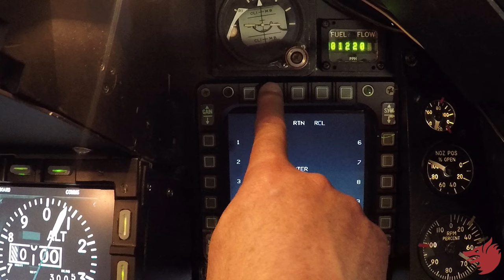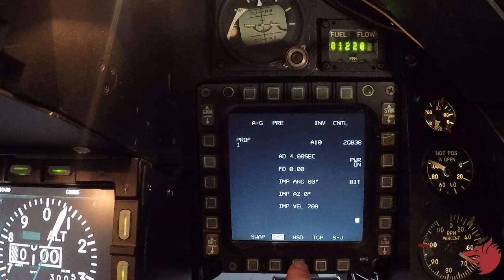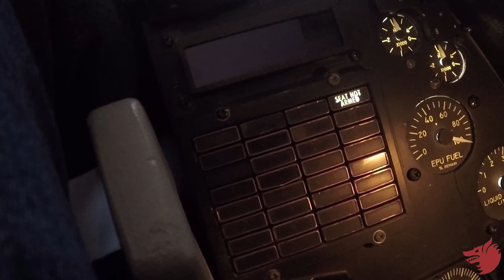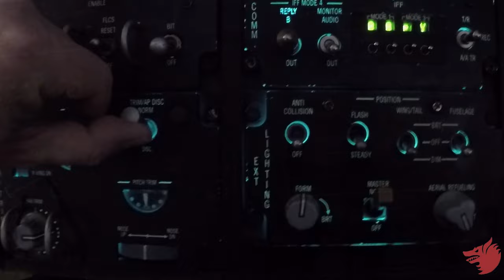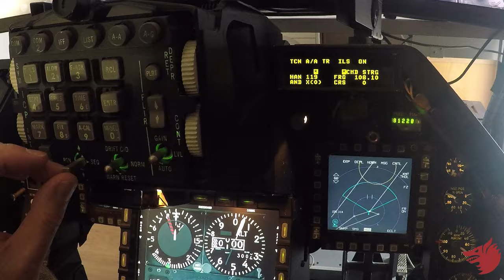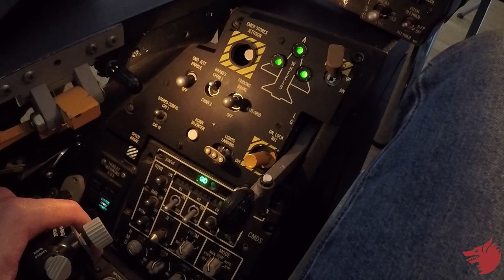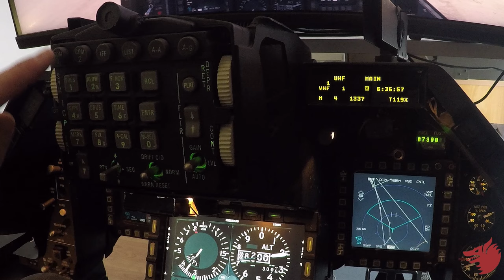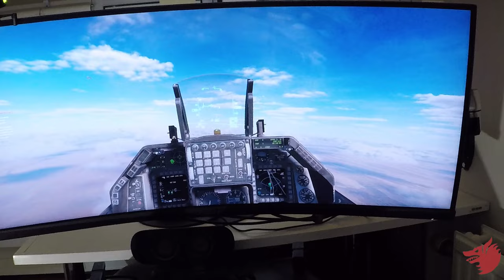DCS: When Human ATC makes all the difference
Part 1 of a Multiplayer Vlog:
Departure OMAN as Wild 2 - 2 ship F-16 to Range 7 for weapon training
Taxi, Take off and flying out of the TMA under the control of human ATC which really increase immersion.
Flight lead on all comms, I am wingman.

00:00 Initial Contact
01:03 Taxi
01:42 Holding Short
03:06 Take-Off
04:45 VFR Exit point, switching from ATC to Tactical